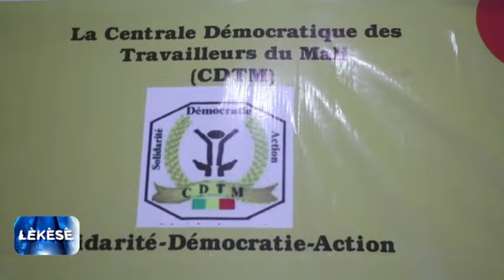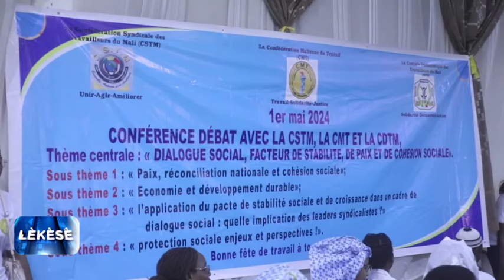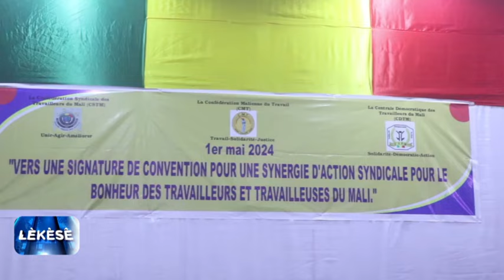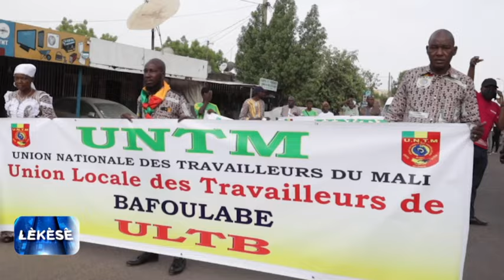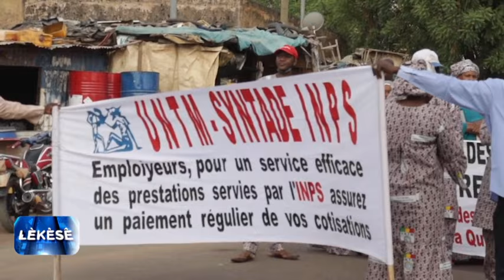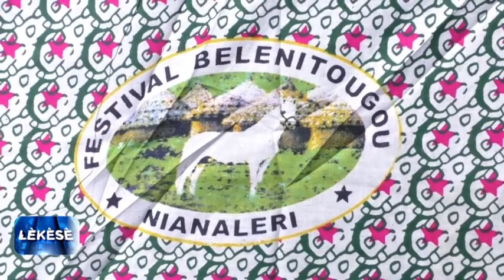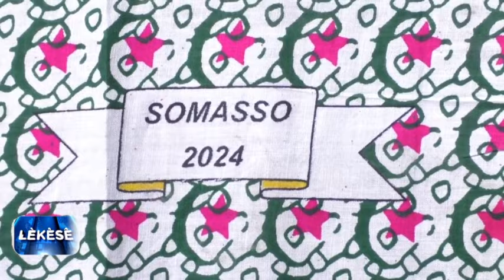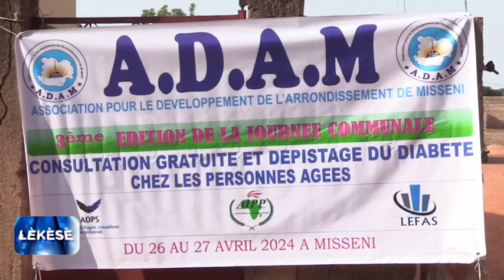LÈKÈSÈ AVEC MAKAN SIDIBÉ, PRÉSIDENT DE LA CDI MEDIATION INTERNATIONALE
Lèkèsè du 01 Mai 2024
Présentation : Ras Kebe
Réalisation : Awa Tafili Touré
Copyright : Mai 2024